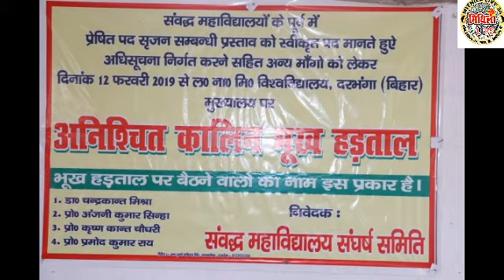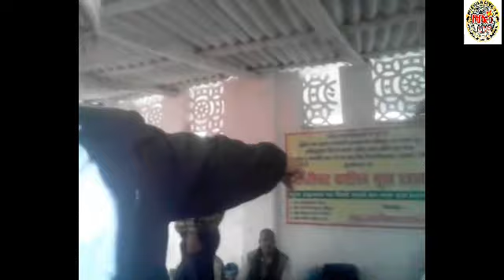संबद्ध कॉलेज कर्मियों ने फूंका कुलपति का पुतला,आत्मदाह की दी चेतावनी